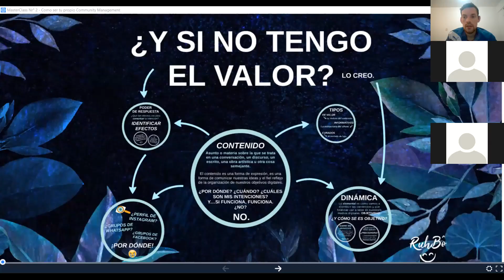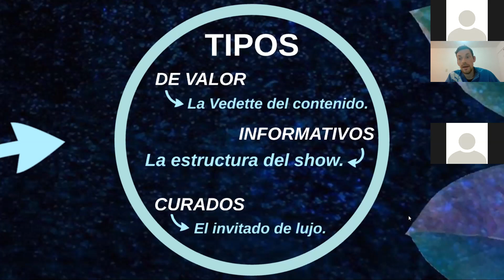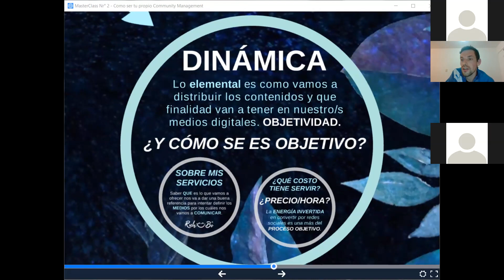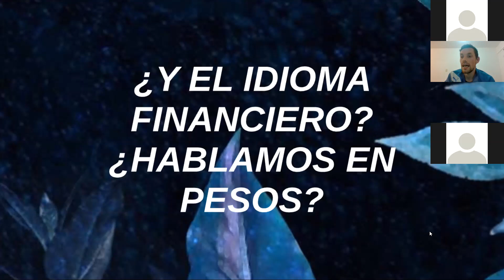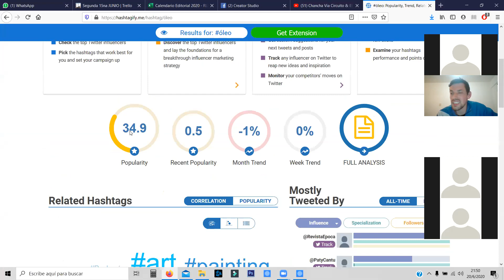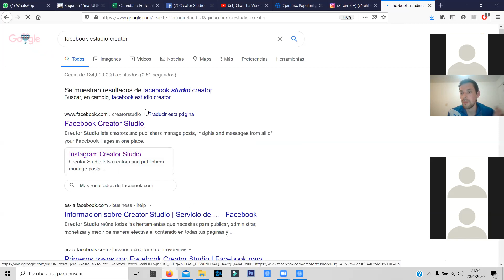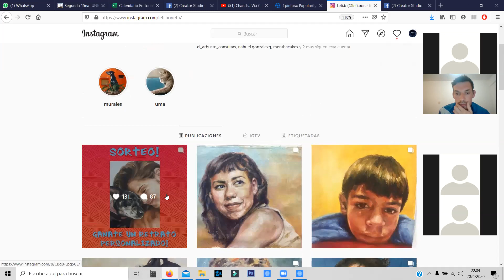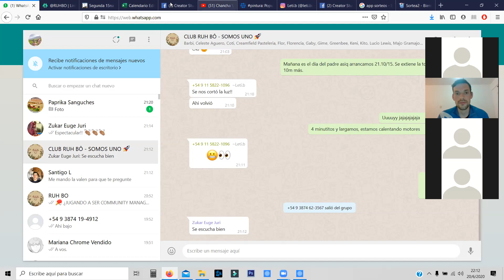😊¿Cómo ser tu propio COMMUNITY MANAGEMENT? - Masterclass Nr°2 - Contenido de valor. 🚀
En esta segunda reunión tratamos de entender el valor del contenido, o al menos en los medios digitales. ¿Qúe tan valioso sos?

Te invitamos a nuestro grupo de WhatsApp conformado por los emprendedores más importanes de la Argentina donde brindamos asesoría gratuita, en el siguiente link accederás a el y a muchás cosas más!

AHÍ VAMOS! 🖤🌌